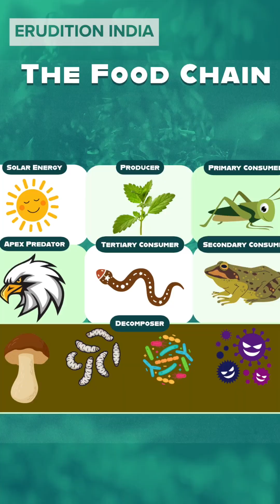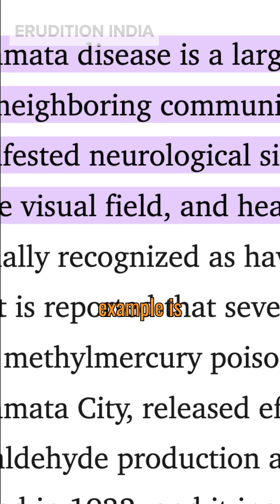What is Biological Magnification? | Class 10 Science | CBSE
Have you ever wondered how harmful chemicals enter our food chain and keep increasing in concentration as they move up? This environmental phenomenon is called Biological Magnification, also known as Biomagnification. In this video, we explain what biological magnification is, how it happens, its real-life examples, effects on human health and the environment, and how we can prevent it.

This topic is an essential part of the Class 10 Science CBSE syllabus, particularly in the chapter on Our Environment. Understanding biomagnification helps students learn how pollutants such as pesticides, mercury, DDT, and industrial waste enter ecosystems and impact organisms at different trophic levels.

📌 Topics Covered in This Video:

✅ What is Biological Magnification?
✅ Definition and Explanation of Biomagnification
✅ How Toxic Chemicals Accumulate in the Food Chain
✅ Real-Life Examples of Biomagnification (e.g., Minamata Disease)
✅ Effects on Humans, Animals, and Ecosystems
✅ Ways to Prevent Biological Magnification
✅ Solutions for Sustainable Environmental Practices

✔️ Simple and Clear Explanation – Perfect for Class 10 CBSE students
✔️ Concept-based Learning – Helps with NCERT solutions and board exam preparation
✔️ Engaging Stock Footage & Visuals – Makes learning fun and easy
✔️ Short and Precise – Saves time while covering all key points

🌍 Let’s protect our planet by making eco-friendly choices! 🌿

Licensed Stock Resource Credits:
Adobe, Pixabay & Pexels